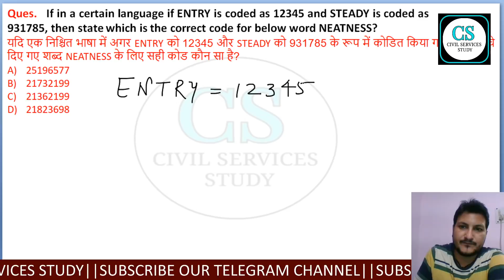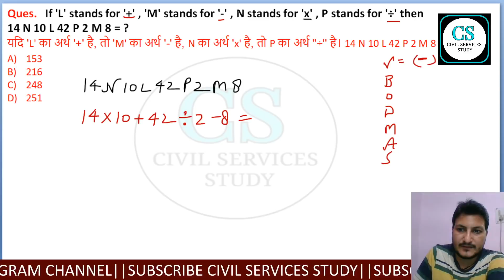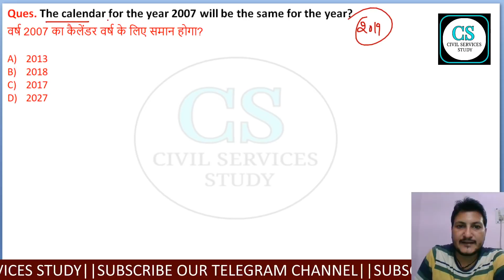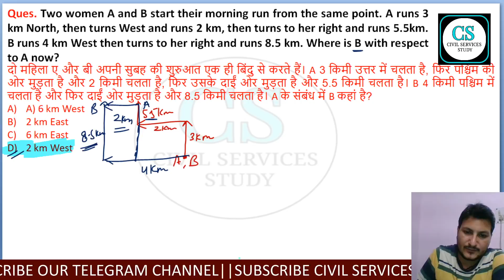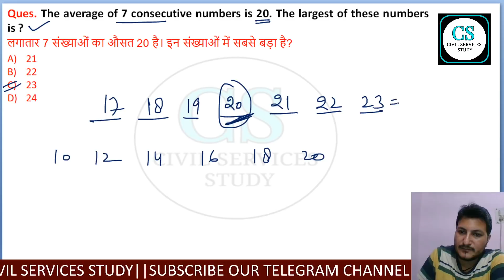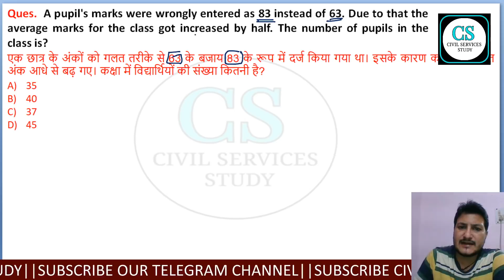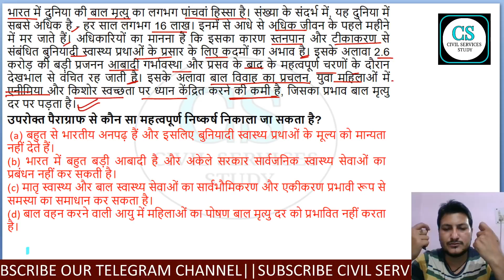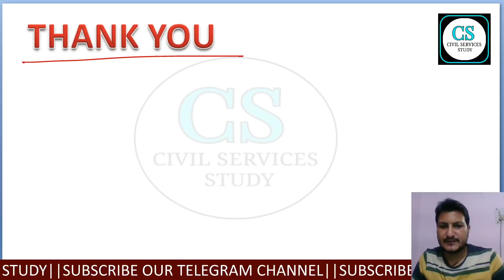UPSC CSAT 2020 Test Series, Practice Test-37 | यूपीएससी सीसैट प्रैक्टिस टेस्ट